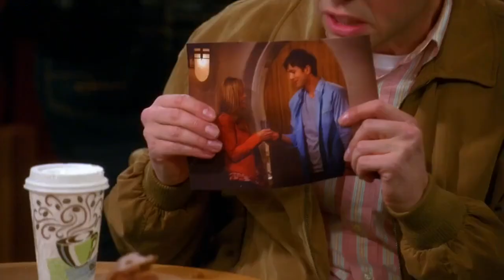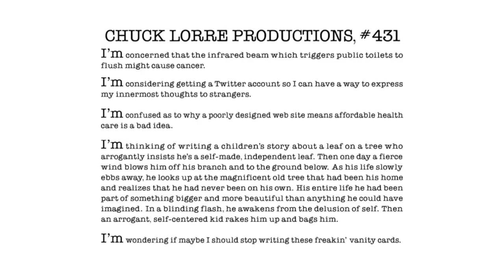Two And A Half Men New Season 2022 | S11E08 Mr Walden He Die I Clean Room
Mr Walden He Die I Clean Room

When Alan and Lyndsey's affair puts Walden in danger, he is forced to accept Rose's (Melanie Lynskey) help.
The eleventh season of Two and a Half Men premiered on CBS on September 26, 2013, and ended on May 8, 2014. This season marks another major change in the series as Amber Tamblyn joins the cast as Jenny, Charlie's illegitimate daughter. Tamblyn was promoted to series regular on October 2, 2013. This season is also the first and only season not to feature Angus T. Jones, who portrayed Jake Harper during the first ten seasons, in any capacity. He would return the following season as a guest star in the show's final episode.